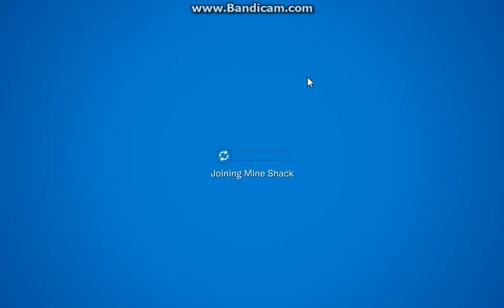Penguin Oasis: Super Laggy!!!!! May 15,2018!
So Much Lag Today!!! NEXT Episode: May 22!